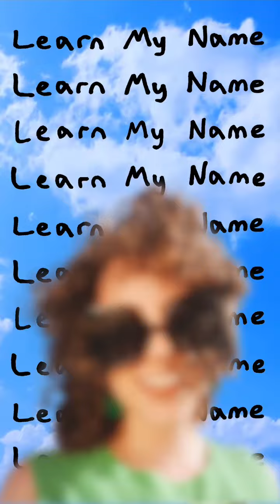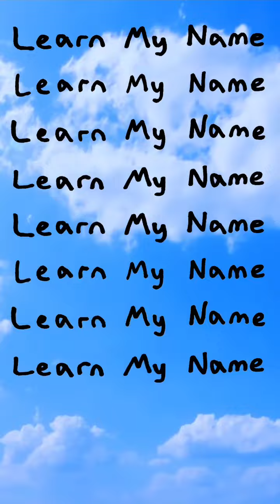Kinneret - Learn My Name (Visualizer)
Video by phogen